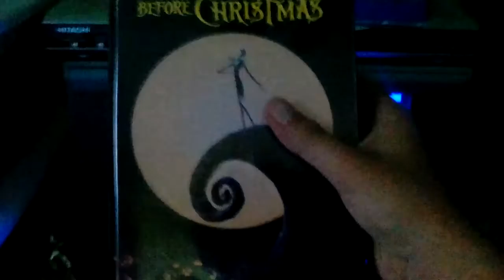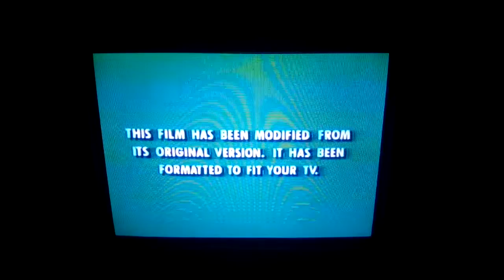Opening To The Nightmare Before Christmas 1994 VHS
Here's The Order:
1. Green FBI Warnings
2. Touchstone Home Video logo
3. Snow White And The Seven Dwarfs trailer
4. D2: The Mighty Ducks trailer
5. Gargoyles: The Movie trailer
6. Feature Presentation bumper
7. Format Screen
8. Touchstone Pictures logo